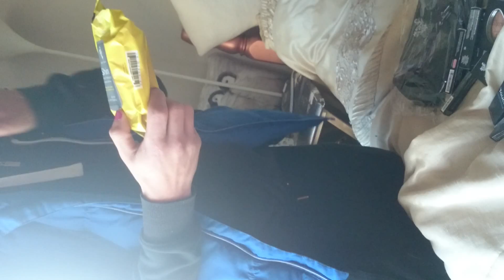Objects to the price of good quality makeup 😂